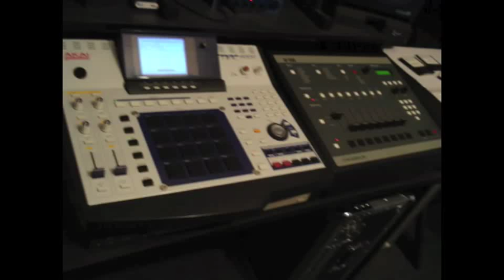GRAND DADDY I.U. "REGRETS" PROD. BY DJ DOOM FOR SOLO PROD.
A JOINT I PROD. FOR GRAND DADDY I.U. OFF HIS "STICK TO THE SCRIPT" ALBUM 2009